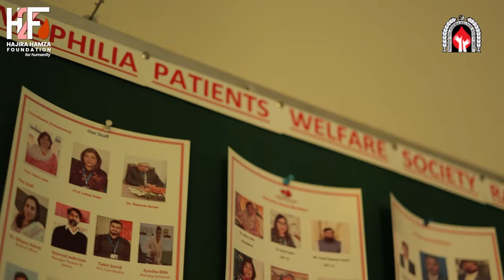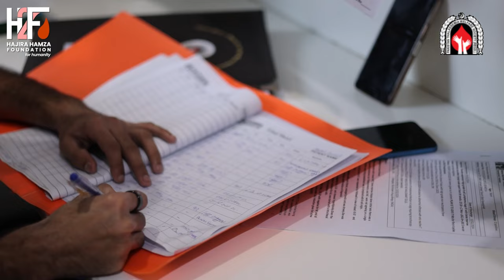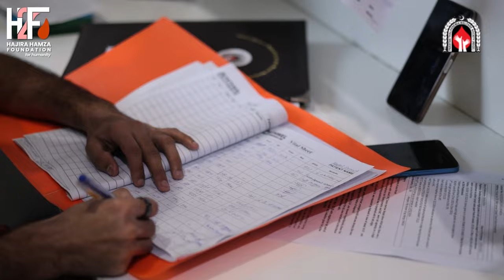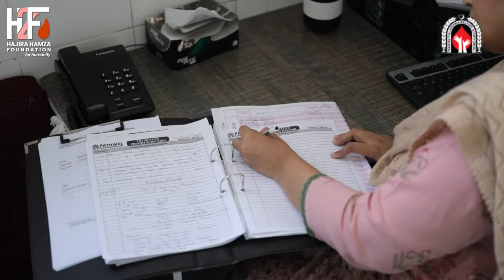PATHWEL Short Documentary | Part-1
Host: CEO (Maj Gen (R) Abid Latif
1. Maj Gen (R) Parvez Ahmed (MD Pathwel) Consultant Hematologist & BMT Physician
2. Brig (R) Syed Kamran Mahmood (Consultant Hematologist & BMT Physician)
3. Dr. Zohra Wazir (Chief Medical Officer)
They all share their experiences, history, treatment facility and establishment of Bone Marrow transplant center in PATHWEL in collaboration with Hamza Foundation.
They also celebrated a birthday of a thalassemia patient (gold medalist) who turned 30s in her age